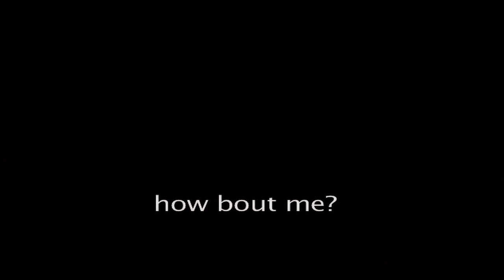The Figgs Je T'adore